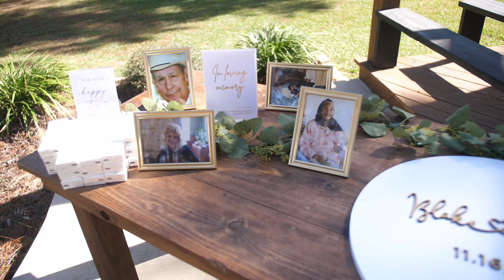Wedding Highlights - 11-16-24